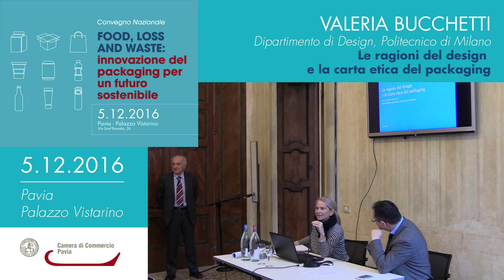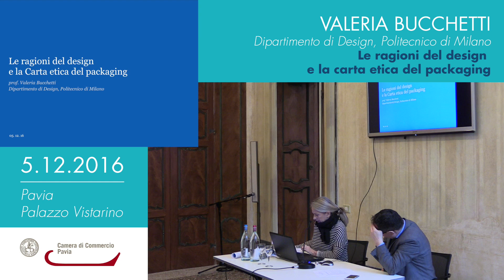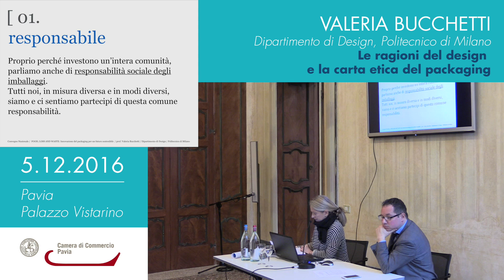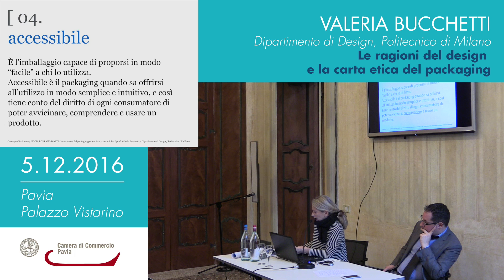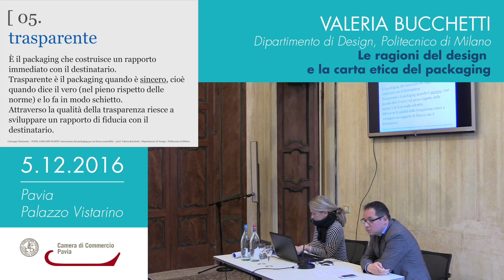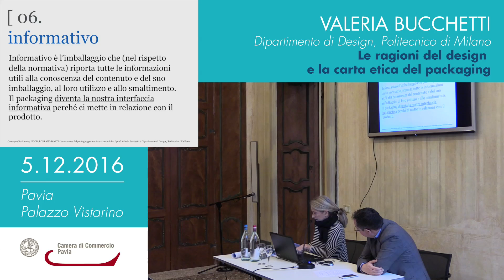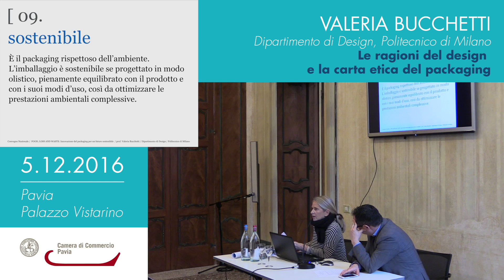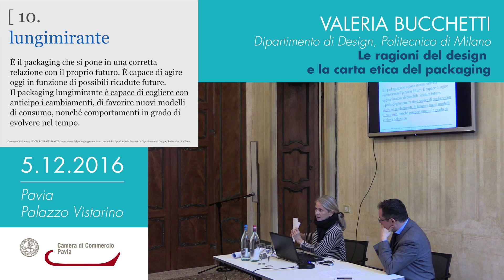3 Bucchetti-FOOD, LOSS AND WASTE - 05.12.2016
FOOD, LOSS AND WASTE - 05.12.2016- Bucchetti